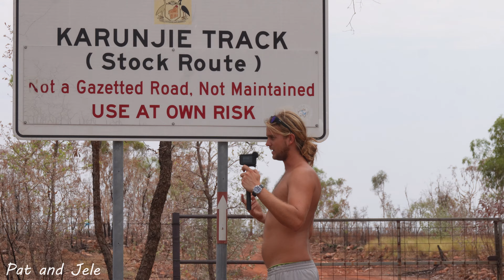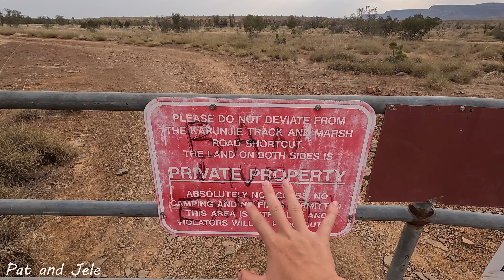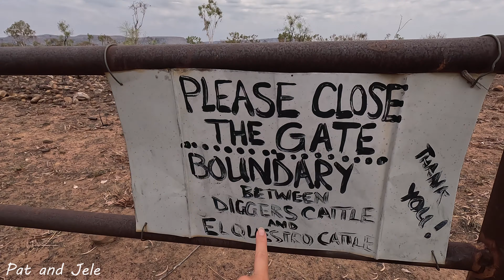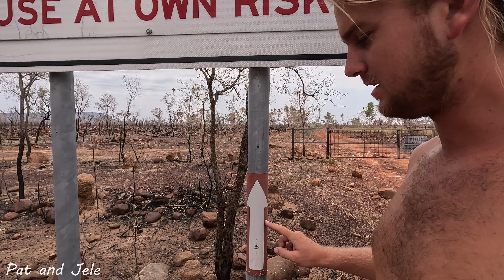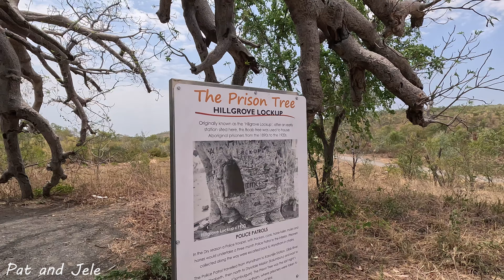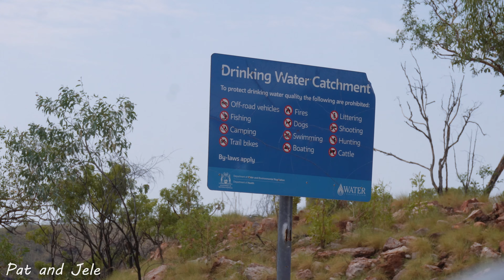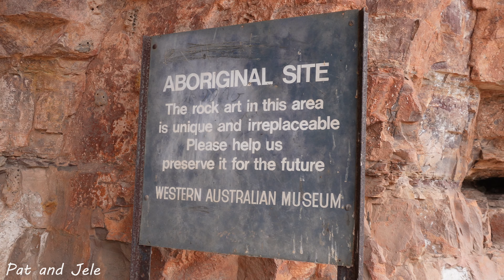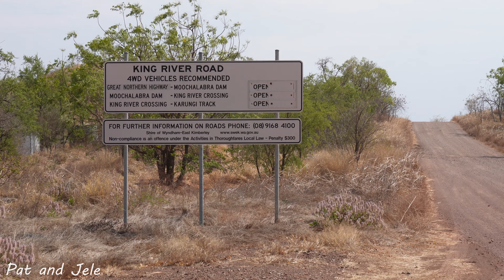UNIMOG Offroading the KARUNJIE TRACK - BEST Scenery in the Kimberley! Pentecost to Wyndham (Eps.32)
*Conquering the Karunjie Track: A 4WD Adventure in the Kimberley 🚙🌄*
Join us as we tackle the wild and rugged *Karunjie Track*, a must-drive shortcut from the iconic *Pentecost River Crossing* to Wyndham in the remote Kimberley region of Western Australia.

🌅 We started with a peaceful night by the Pentecost River, enjoying glowing views of the Cockburn Ranges under a stunning Kimberley sunset.

*Navigating the Track:*
🚧 Things get bumpy fast! The track features dried creek beds, rocky inclines, sandy patches, and bull dust. Gates along the way remind travelers to respect the land by leaving them as they were.
🌊 Track Changes: Seasonal floods reshape the route yearly, with washed-out sections requiring some backtracking to find the safest path forward.
🛤️ Mudflats Marvels: The expansive mudflats are a highlight, offering easy driving and breathtaking views of the Cockburn Ranges. Don’t miss our drone shots capturing this epic scenery!

*Final Stretch:*
🚪 After passing a few more gates, the track ends, and options include camping at Diggers Rest Station or exploring nearby attractions on King River Road:

*Prison Boab Tree:* Once used to hold Aboriginal prisoners en route to Wyndham jail.
*Rock Art:* Extensive collections showcasing ancient Indigenous culture.
*Moochalabra Dam:* The freshwater supply for Wyndham, surrounded by natural beauty.
The road crosses a massive mudflat before joining the Great Northern Highway. Once there, we inflated our tires and prepared to explore more of Wyndham—but you’ll have to wait for next week to see it!

Please do some research before hitting the tracks, since they can change quickly and might be closed again!

*Follow our adventures and get exclusive updates*

DIY Caravan Motorhome Camper RV Truck Overland Skoolie Bus Conversion Campervan Van Tiny Home Expedition Vehicle Truck Camper Adventure